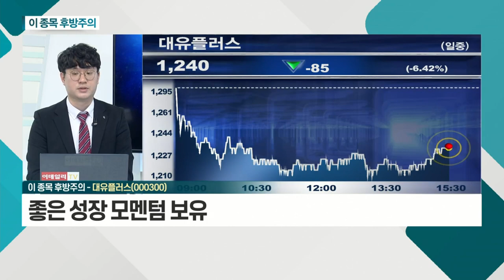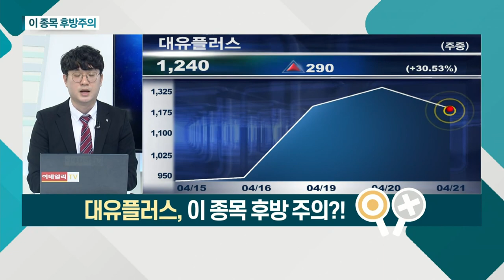종근당, 대유플러스_이 종목 후방주의 (20210421)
종근당(185750)
- 약사법 위반 9개 제품 제조ㆍ판매 중지
- 투자 심리 위축 요인 판단

대유플러스(000300)
- 좋은 성장 모멘텀 보유
- 급격한 상승에 의한 '피로' 판단
- 전기차 산업의 순환매 감도 악화